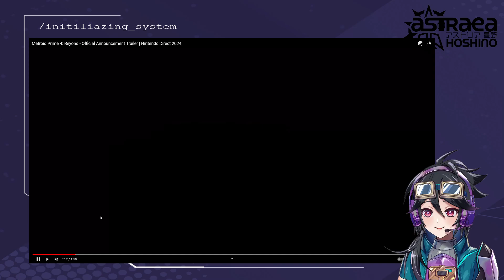Mecha pilot Vtuber reacts to Metroid Prime 4: Beyond Official Announcement Trailer